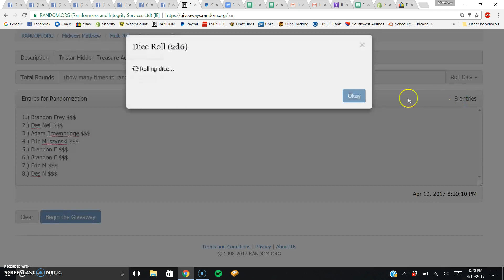tristar ball 3